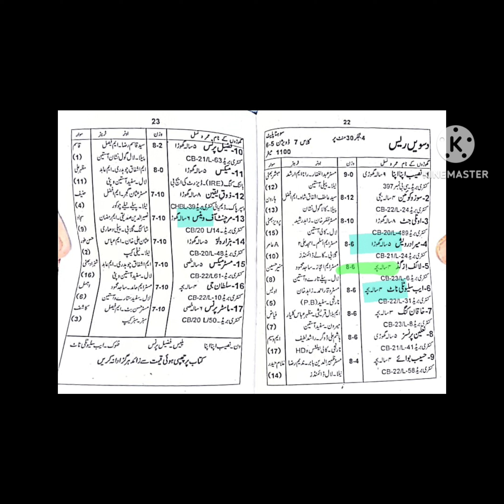Pakistan Derby Day Confirm Handicap With Tips Sunday 5 March 2023 Lahore Race Club